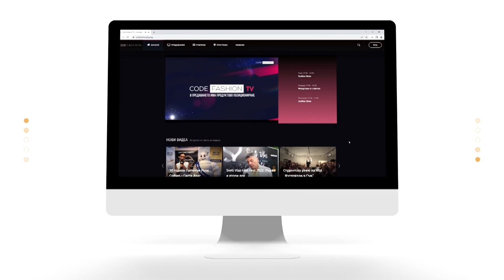Силата на женската енергия – Sexology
Коучът Катя Любомирова и вечно усмихнатата Джуджи гостуват на Маги Сидерова в Sexology, за да ни разкрият тайните на женската енергия.